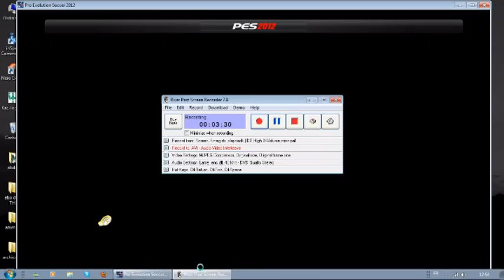Adnane Bazouz Goal In Pes 2012 [PEN]